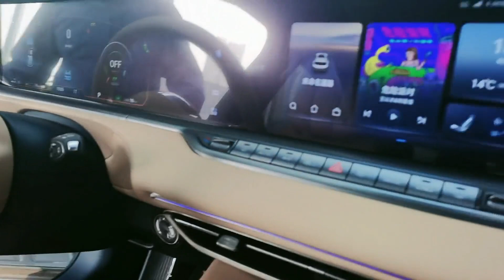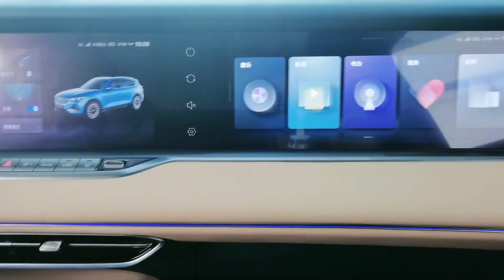30万买新能源车岚图Free确实是一个很好的选择，我今天去试驾